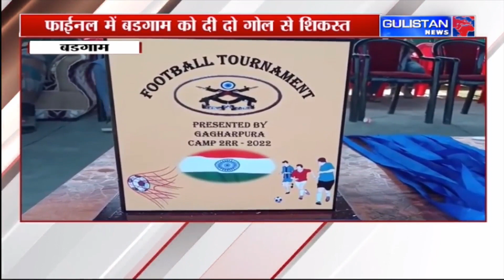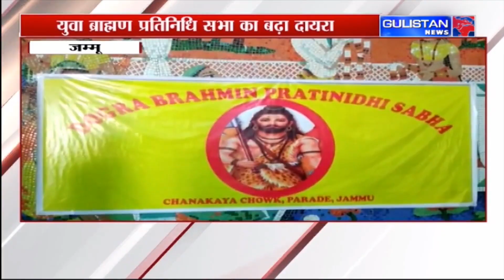Jammu and Kashmir|| Hindi News Bulletin